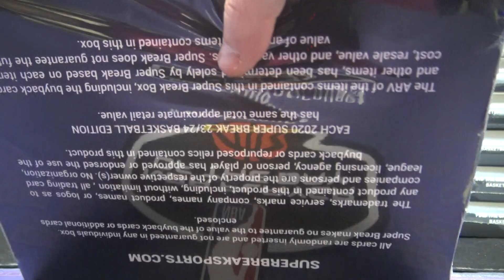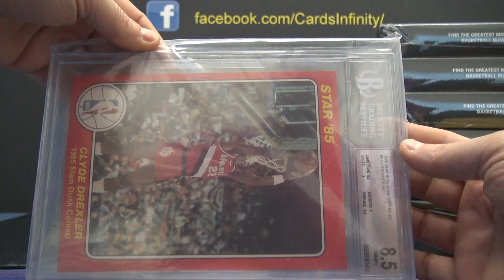Ephriam's 2020 Super Break 23/24 Basketball Box Break